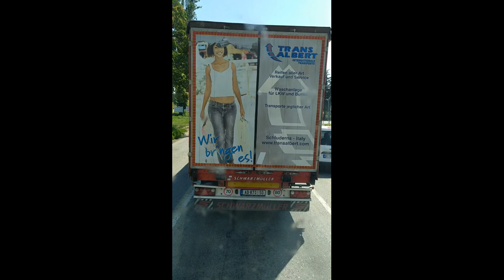1.Kamionos videó - Novi Sad- Iriški venac